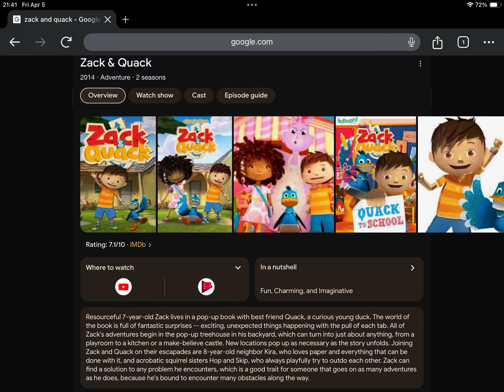Happy 10th Anniversary to Zack & Quack (2014)!